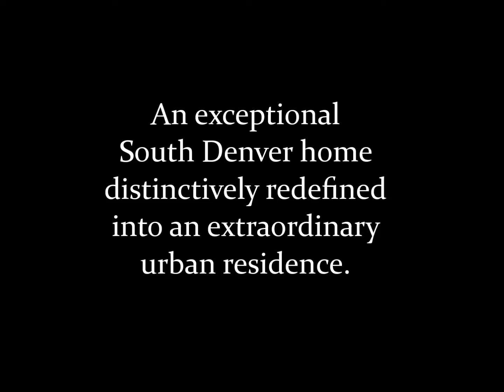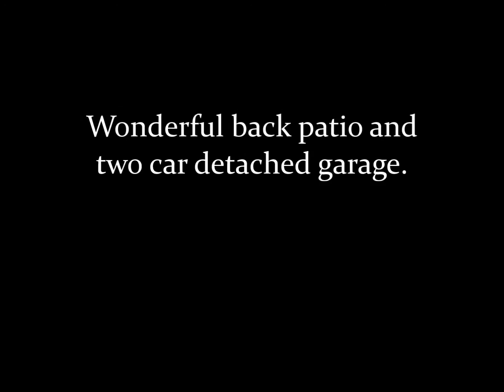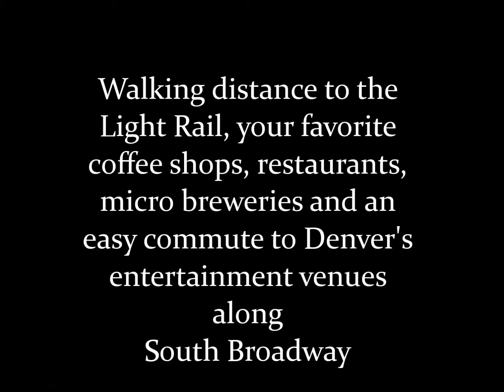2208 South Acoma Street offered by Jody O'Brien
Exceptional South denver home nicely redefined into a distincitve urban residence.  Located within walking distance to the Evans Light rail station, you are close to many of your favorite venues for dining and entertainment.  the home offers two man floor bedrooms, finished basement, charming back yard with detached 2 car garage.